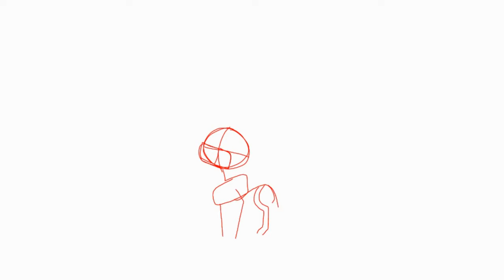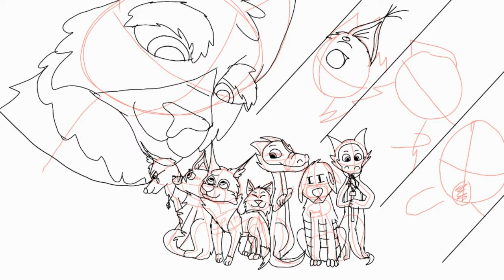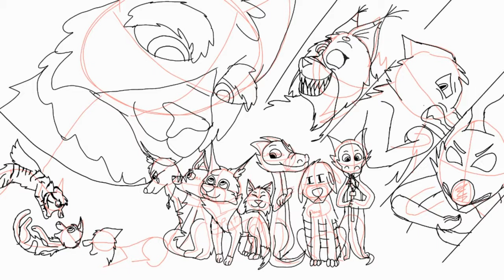evolution of spirit speed paint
GUYSSSSSS IM AT 111 SUBS WOOOOOOOW! thanks so much here's all that characters that are or are gonna be in spirit

also the music in this is "who are you really" by mickey echo
and "house of memories" by panick at the disco